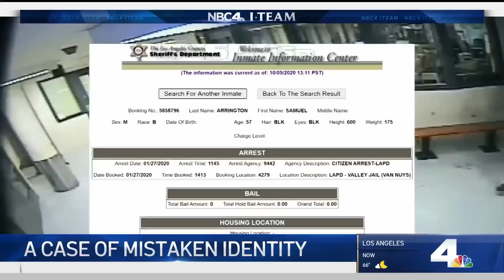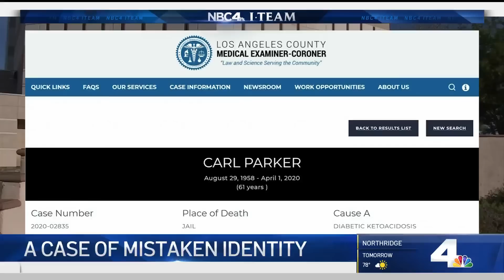Formerly Homeless Man Mistakenly Reported Dead Tries to Unravel a Records Mixup | NBCLA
A formerly homeless man is trying to untangle a bureaucratic mixup and prove he’s alive. Eric Leonard reports for the NBC4 News at 11 p.m. on Thursday Oct. 8, 2020.

About NBCLA